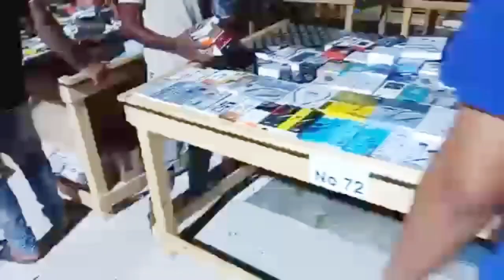part-2আপনিও চাইলে ব্যবসা করতে পারবেন আজমান লেবার মার্কেটে।part-2Labour Market in Ajman/New opening /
part-2আপনিও চাইলে ব্যবসা করতে পারবেন আজমান লেবার মার্কেটে
part-2
Labour Market in Ajman
New opening

ধন্যবাদ প্রিয় বন্ধুরা 😘😘😘😘